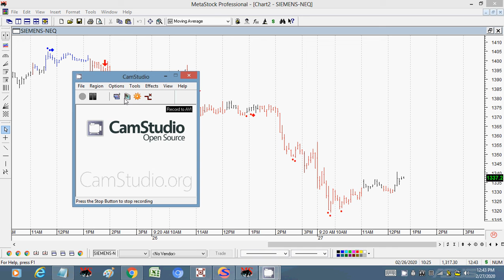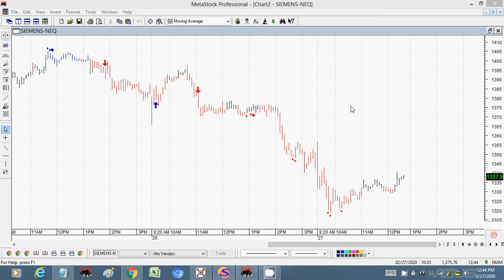Siemens eq Tips Short term feb 27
Tamil Share Market, Tamil Commodity Market, Intraday tips, MCX Tips, Swing Trades, Medium Term Trades.